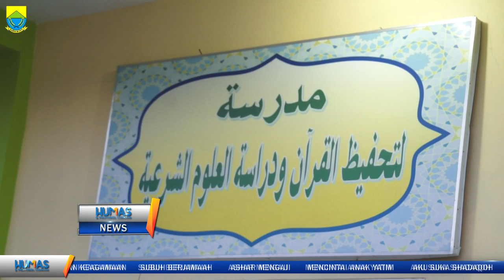Sekda Pimpin Taraweh Keliling Di Masjid At Thalal Cibadak Sukaresmi Cianjur, 21 mei 2019